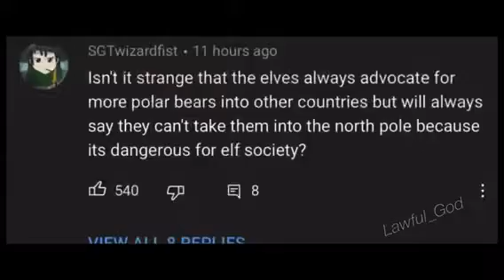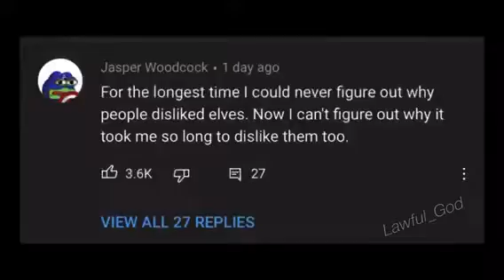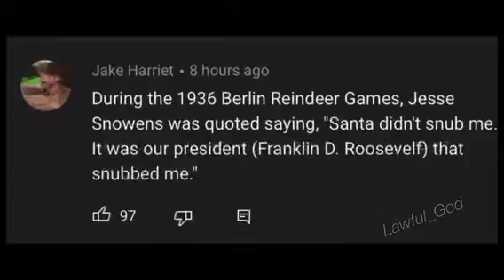Santa inc, a terrible show